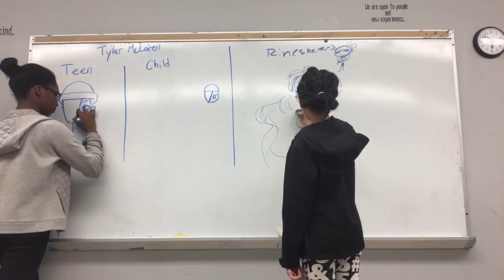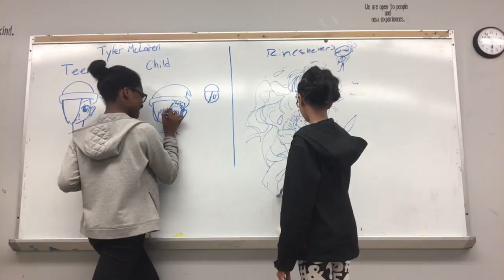Gately News April 12 2017